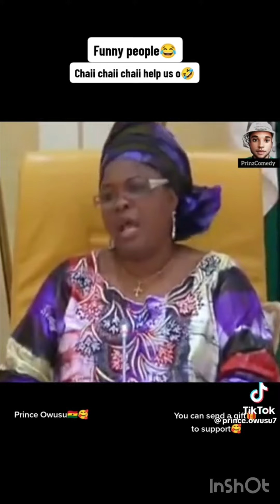This Is Why You Can’t Be Sad In Ghana Now Pt 14